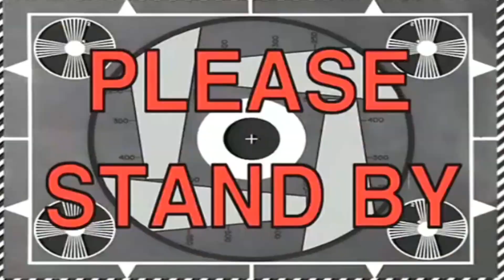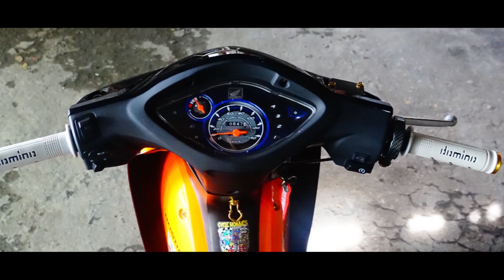Installing Colored chain| Domino Hand Grip| Honda Wave 110R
Whats up kamusta mga paps ? Magandang araw at Magandang buhay sa inyo.
Just watch my video marami kayo matutunan sa Youtube Channel ko :) lalo na sa pag kalkal ng motor nyo.
At mga konting Tutorial sa pag unplug at input ng mga new accesories.

We do DIY tutorial, Motovlog, Etc.

Chat me at my facebook page: Orange Ponkan TV

Ridesafe mga paps.